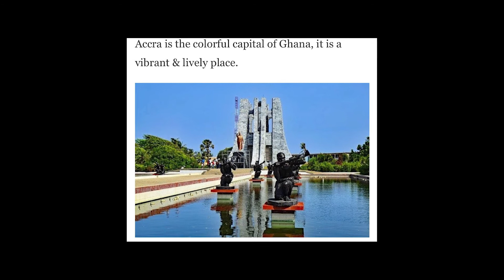#11 - 21 Interview with A Patriot Championship Cheerleader and Model Sam Agyeman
Talked about being a cheerleader.
Working with Johnathan Kraft to build a house.
Did community services around Boston.